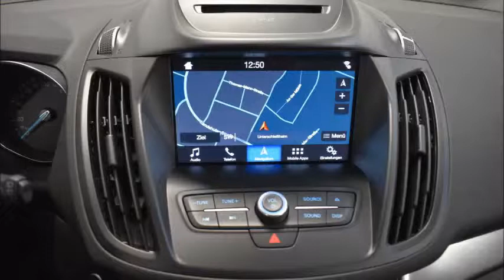Ford Kuga 1.5 Ecoboost Trend + Navi,BLU,PDC von autoWORLD by RRG Deutschland GmbH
Ford Kuga 1.5 Ecoboost Trend + Navi,BLU,PDC von autoWORLD by RRG Deutschland GmbH mit 1.550km weitere Informationen und Fahrzeuge